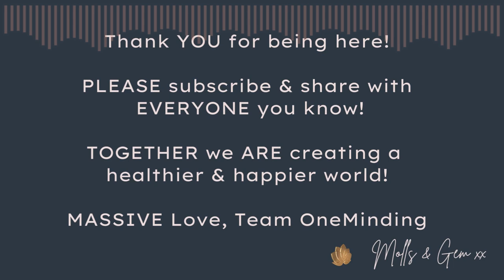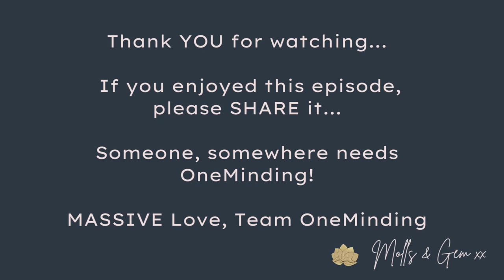Unstuck Yourself! 51 - OneMinding Podcast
Welcome to this week's episode of OneMinding, where we will explore how to "unstuck yourself."

Do you feel stuck in life, but uncertain if it's due to external circumstances or internal factors? This is the first question we will help you answer.

We all have thoughts, feelings, emotions, habits, and behaviours we want to be free from that can make us feel stuck or hinder our progress. However, what if being stuck is just a momentary belief in who you are not?

Join us as we delve into how to identify and address the root cause of these conflicts and discover the truth of who you really are.

CONNECT WITH ONEMINDING!

OneMinding shares “The Three Principles” and their mission is to create a free revolution in the world of mental health and awakening. This initiative was created by Samantha Hurst (Molls) and Gemma Ramsden (Gemsays) in 2021. They share a weekly podcast that points back to the innate wellbeing and peace of mind that lies within all of us.

Join the Revolution of The Mind.

We are living in a world that is suffering from stress and mental health issues and it is getting worse every day. Many people feel hopeless and cannot see beyond what their mind is telling them and any unhealthy thoughts & feelings that they may have. There is limited help available to those without funding and many people are lost and do not know where to turn.

There is an understanding that takes us beyond our minds constant narrative and shows us that it is not in the analysis of the mind, but the detachment and observation of it, that frees us from mental distress and illness. When understood this uncovers wellbeing and dissolves what looks like insurmountable issues and problems. This understanding is called The Three Principles. Knowing this Molls and Gem wanted to find a way to share it freely with the world and so they created OneMinding.